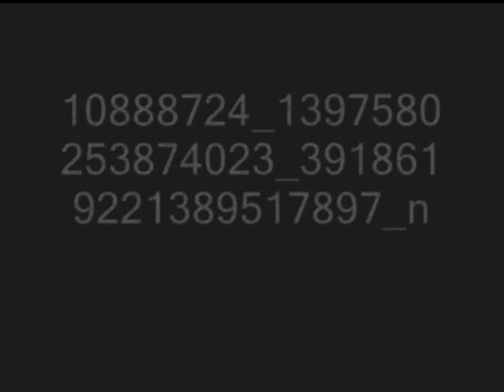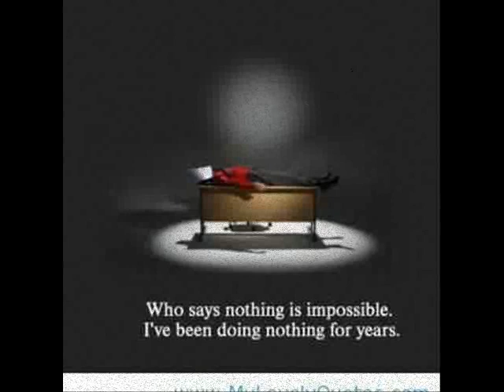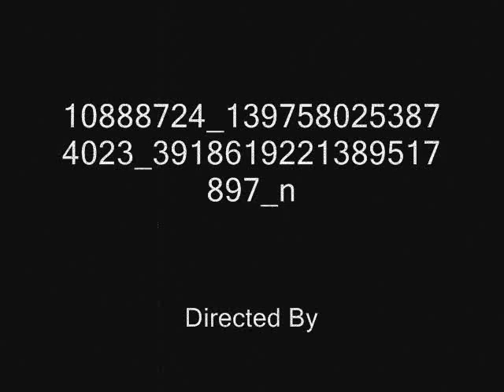The Medley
instrumental